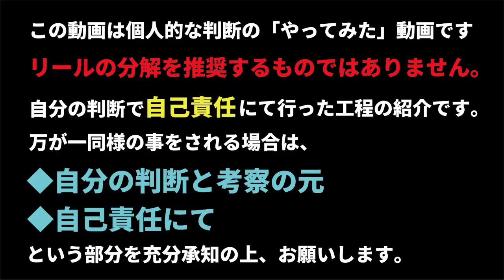ボディのネジが見えない？？11ツインパワーメンテナンス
異様に回転の重い11ツインパワーC3000SDHを手に入れました。
軽い気持ちで「分解して回転が重たい原因を探ろう」って思ったのですが、ボディを開くネジが見当たらなくて難航。
いい経験になりました。